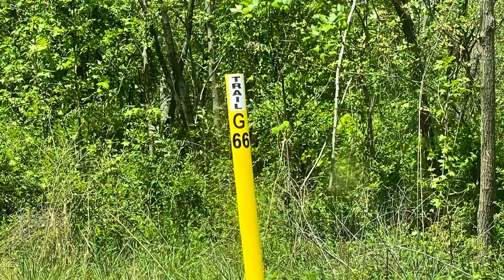Camping out at Half Moon Campground and hitting the trails. Panther Rock trail 51 at Windrock.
Panther Rock Trail 51. Jeep Badge of Honor Trail in a mostly a stock JK.
Camped at Half Moon Campground.